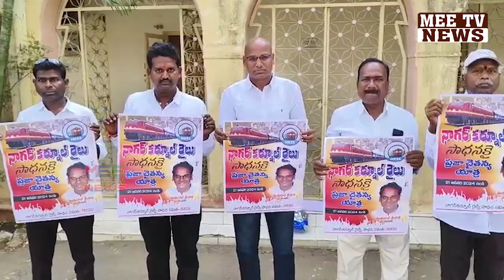Today Evening News Updates || @MeeTvNewsofficial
Today Evening News Updates ||  @Mee_Tv_News  ||